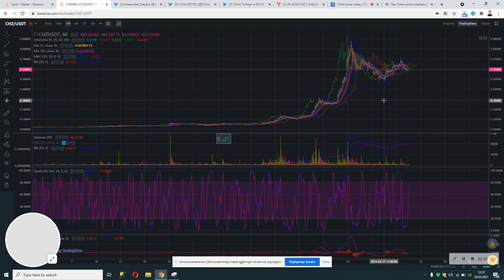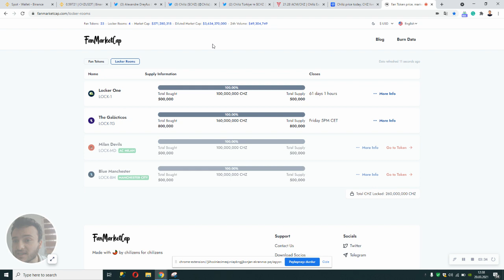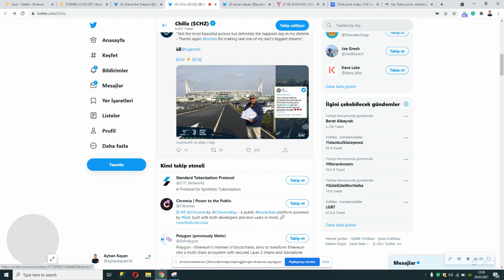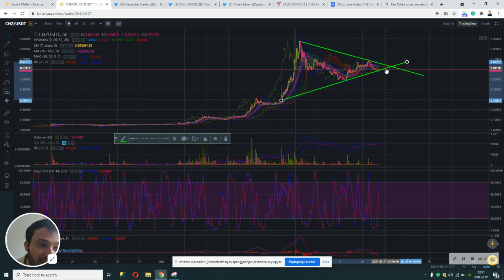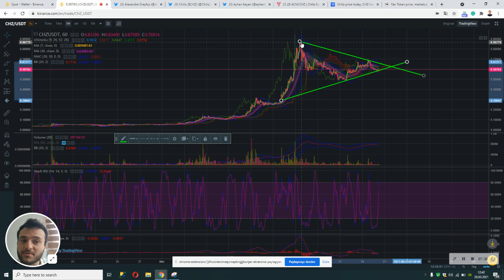Chiliz Satalım mı? Alalım mı? | Son Durum | Güncel Haberler | Teknik Analiz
Binance Referans Linkim; (En ucuz link)

Videoda geçen yorumlar kendi görüşümdür ve yatırım tavsiyesi DEĞİLDİR! Kripto paralar, Hisse Senetleri riski yüksek yatırım araçlarıdır, kendi analizlerinizle yatırım yapınız!

Son günlerin populer altcoini Chiliz le ilgili son haberler, son analizler, analiz sitetleri ve beklentilerle ilgili video yaptım. CHZ ve diğer kripto para haberleriyle ilgili telegram kanalıma gelebilir, twitter'dan takip edebilirsiniz.

Ayrıca CHZ borsası referans linki yukarıdadır.

Bir sonraki video'm. BİNANCE'tan sıfır riskle para kazanmak olacak.

Takipte kalınız.